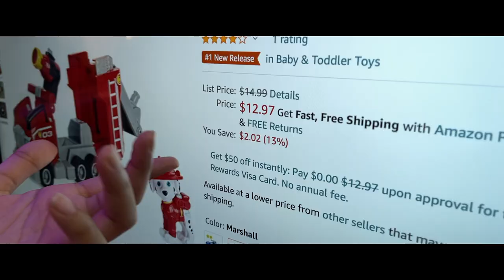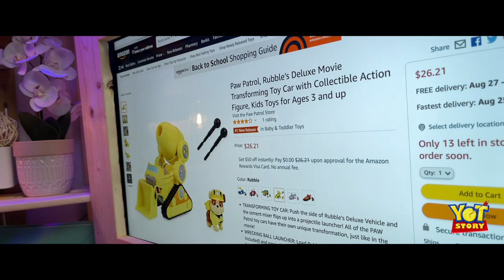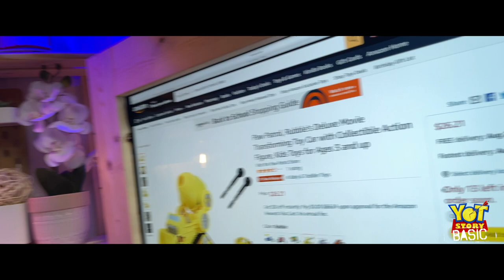S1: E1 Rolling w/Rubble. 🤣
Check out Karson & P-Nuut have fun reviewing PAW Patrols Rubble. Remember you must be active in the comment section.

You can find more of your favorite YotStory uploads weekday mornings here on YotStory and everywhere you find YotStory!